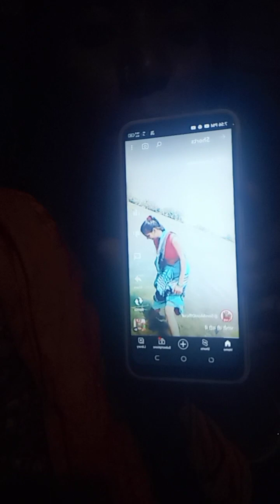Shanti ka video aap log jarur dekhe like share subscribe jarur kijiye is video ko jyada